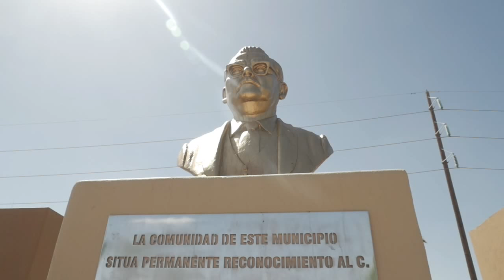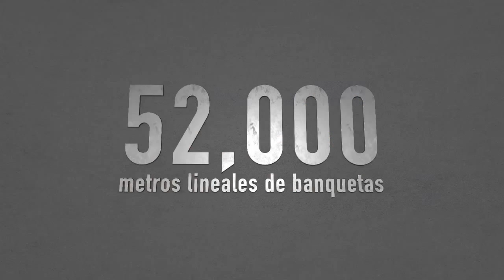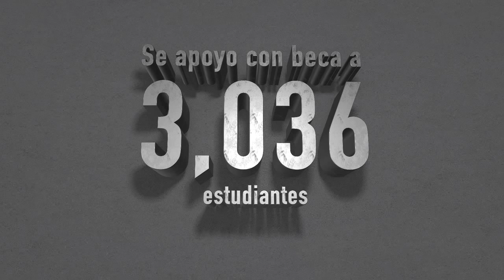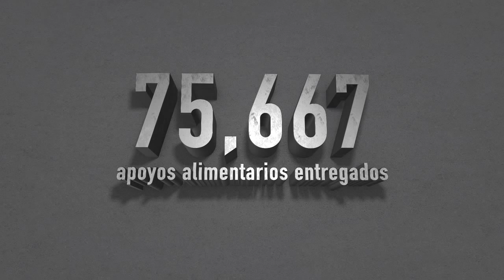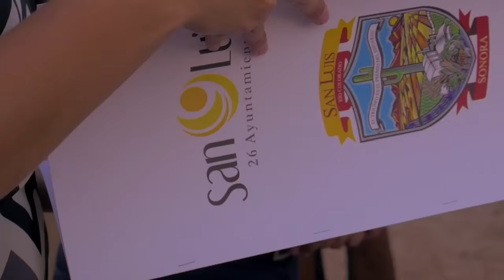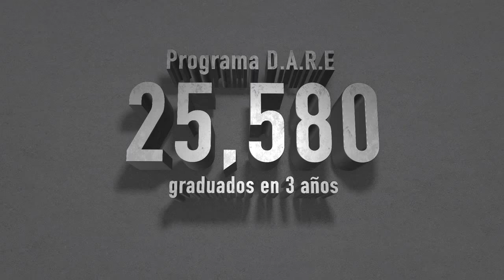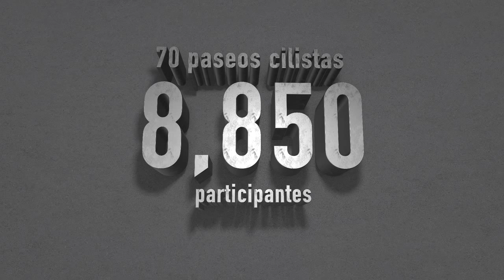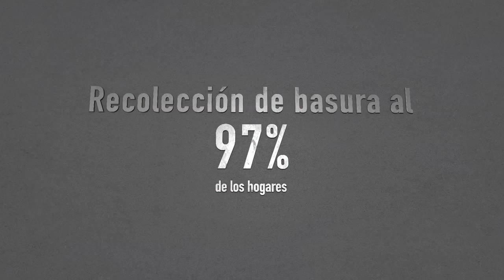3er. Informe Leonardo Guillén Medina